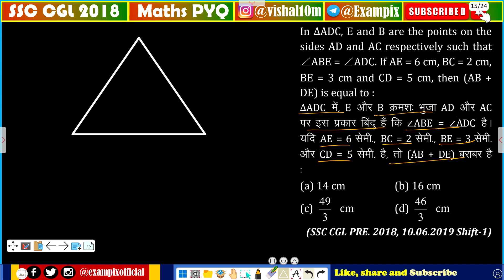In ΔADC, E and B are the points on the sides AD and AC respectively such that ∠ABE = ∠ADC.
In ΔADC, E and B are the points on the sides AD and AC respectively such that ∠ABE = ∠ADC. If AE = 6 cm, BC = 2 cm, BE = 3 cm and CD = 5 cm, then (AB + DE) is equal to∶